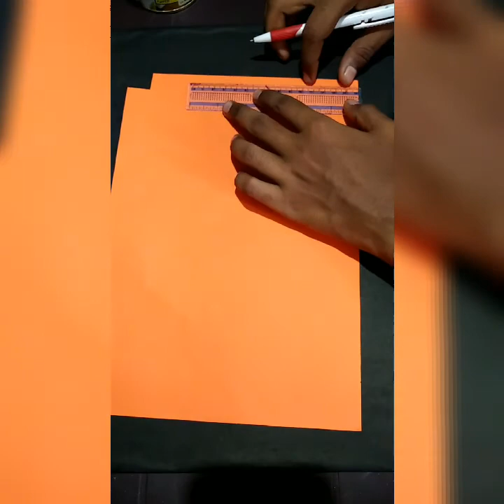How to make brush holder with weaste matures